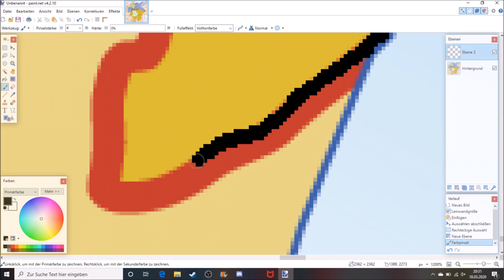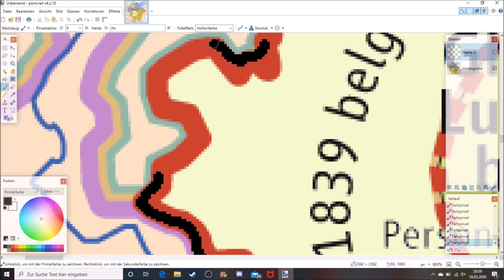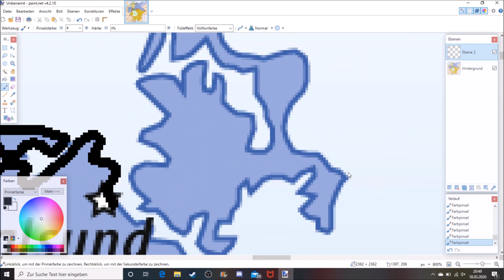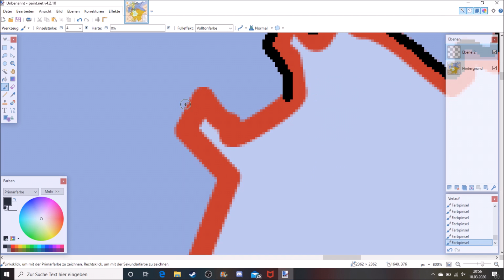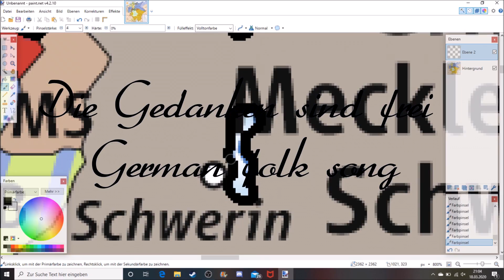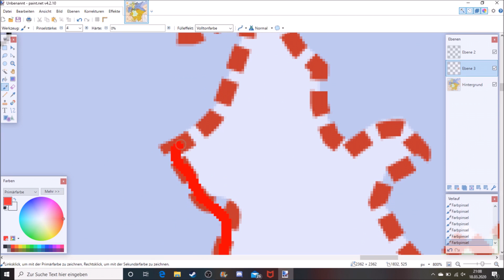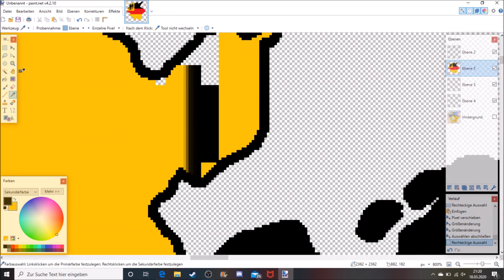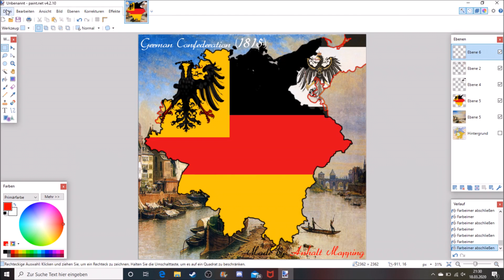Speedart of the German Confederation (+Prussia/1815)